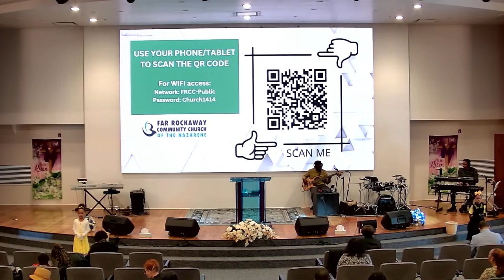Far Rockaway Community Church Service - 4.14.24